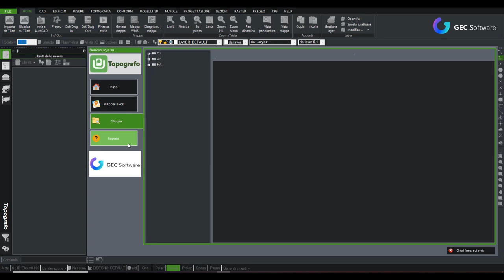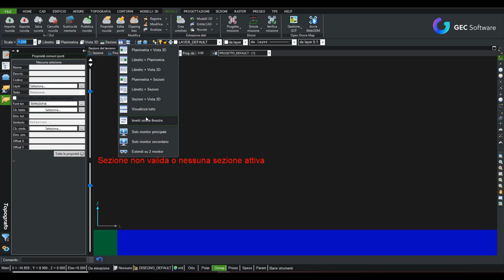Topografo - Introduzione al software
Introduzione alla gestione dell'interfaccia di Topografo e posizione generale delle finestre principali.